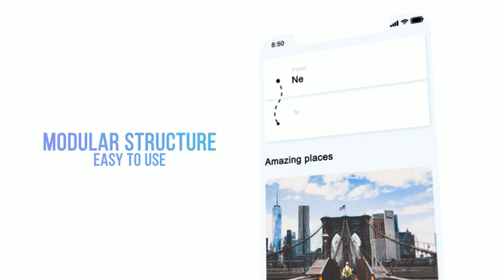App Promo X (After Effects template)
Phone X Screen Size
App Animations Included
FPS 30
22 Screen holders
No plugins required
Fast Rendering
Modular Structure
100% After Effects